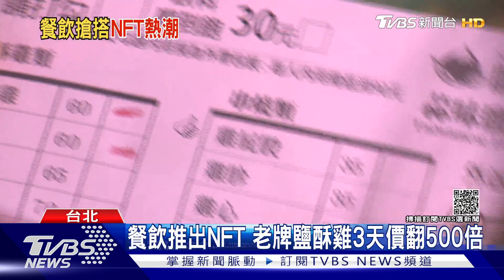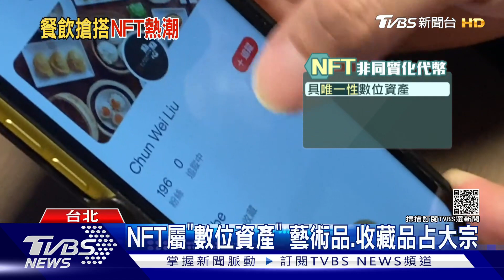餐飲推出NFT 老牌鹽酥雞3天價翻500倍｜TVBS新聞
您有聽過NFT嗎？是一種數位資產，目前比較多用在藝術品、收藏品，不過，國內NFT平台陸續跟餐飲業合作，包括知名鹹酥雞、連鎖港式飲茶、拉麵店都推NFT，特別的是，持有者能換一次實體商品，做到虛實整合。不過，價格水漲船高，以鹹酥雞為例，短短三天，價格翻了500倍！